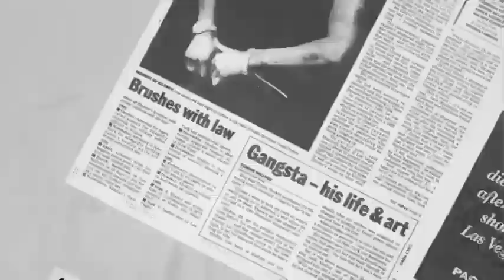2Pac x Sin Boy - Killuminati (Official Remix)